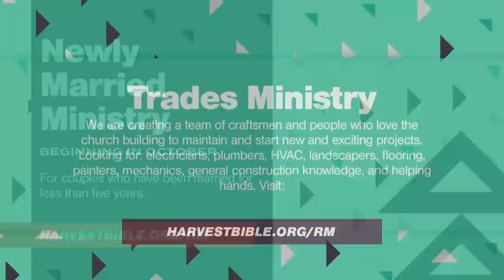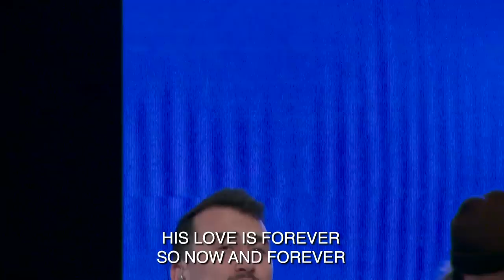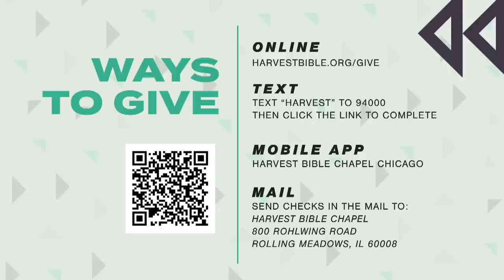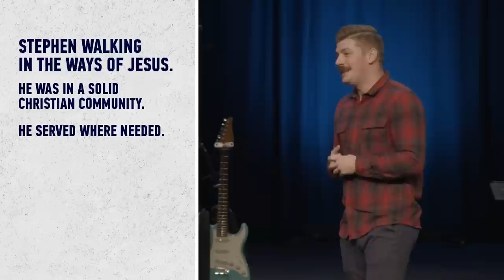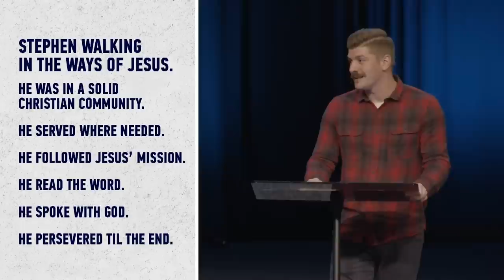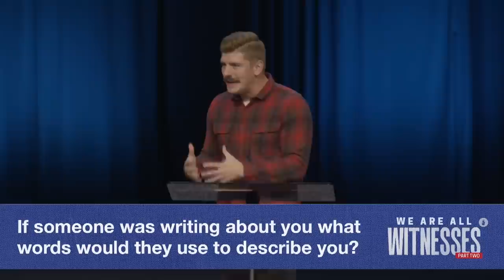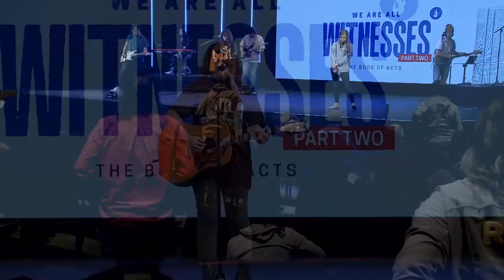Walking in the Ways of Jesus | October 1–2, 2022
Looking at the character of Stephen in Acts 6. Stephen’s life illustrates the capacity of God’s grace to transform a sinner, to sanctify for His use and service, and to prepare for boldness in the face of persecution. We cannot read this story without being encouraged to walk in the ways of Jesus. Watch Walking in the Ways of Jesus from Acts 6:8-15.